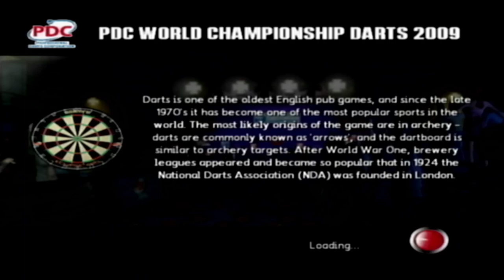Home soil but at a disadvantage PDC Darts 09 UK OPEN Gameplay: Episode 1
NEW VIDEOS EVERY THREE DAYS!!